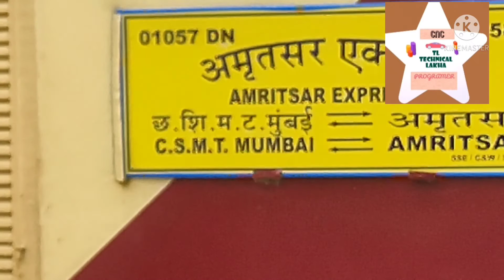01057-Amritser express,(CSMT Mumbai-Amritser)Journey,14-07-2021,Nabha to Amritsar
Dadar Express
Nabha to Amritsar
swagat hai apka vlogger LAKHA Hassanpur channel PE
ajj da blog Amritsar Express (dadar express)Slowest train da ha mein is vich Nabha ton le ke Amritsar tak safar kranga Amritsar Express (dadar express) Slow Train Vlog
is train vich 4 ਜਨਰਲ ਕੋਚ, 1 2nd ac and 4 3rd ac 8sleeper ਕਲਾਸ da ਕੋਚ hunday ne eh train de kul 75 stop ਹਨ  is train vich ਸਾਫ ਸਫਾਈ ਦਾ ਬਹੁਤ ਧਿਆਨ ਰੱਖਿਆ ਜਾਂਦਾ ਹੈ
is train de stop:-
Maharashtra
Day 1
Mumbai Csmt (CSMT)
Starts
23:30  stars  0
Mumbai Dadar Central (DR)23:37 to 23:40  3 mins  9
Day 2
Thane (TNA) 00:02 to  00:05  3 mins  34
Kalyan Jn (KYN) 00:32 to 00:35  3 mins  54
Kasara (KSRA) 01:28 to 01:31  3mins  121
Nasik Road (NK) 03:05 to 03:10 5 mins   188
Manmad Jn (MMR) 04:07 to  04:10  3 mins  261
Chalisgaon Jn (CSN) 05:03 to 05:05  2 mins   328
Pachora Jn (PC) 05:33 to 05:35  2 mins  373
Jalgaon Jn (JL) 06:18  to  06:20  2 mins   420
Bhusaval Jn (BSL) 06:50 to 06:55 5 mins   445
Savda (SAV) 07:14 to 07:15 1 mins    460
Raver (RV) 07:29 to 07:30 1mins   479
 Madhya Pradesh
Burhanpur (BAU) 07:48 to 07:50  2 mins   499
Nepanagar (NPNR) 08:13 to 08:15  2 mins  526
Khandwa (KNW) 09:20 to 09:25  5 mins   568
Talvadya (TLV) 09:41 to 09:43   2 mins 584
Chhanera (CAER) 10:10 to 10:12  2 mins 613
Khirkiya (KKN)  10:47 to 10:49  2 mins644
Harda (HD)  11:13 to 11:15  2 mins  676
Timarni (TBN)   11:28 to 11:30  2 mins690
Banapura (BPF)11:53 to 11:55  2 mins718
Itarsi Jn (ET) 12:40 to 12:50  10 mins752
Hoshangabad (HBD)13:08 to 13:10   2 mins  769
Budni (BNI)  13:20 to 13:21 1 min  776
Mandi Dip (MDDP)14:23 to 14:25 2 mins   828
Rani Kamlapati (RKMP) 15:08 to 15:10  2 mins  844
Bhopal Jn (BPL) 15:30  to 15:35  5 mins  850
Vidisha (BHS)  16:13 to 16:15  2 mins  903
Gulabhganj (GLG)  16:33 to 16:35
2 mins  924
Ganj Basoda (BAQ)  16:50 to 16:52
2 mins  943
Mandi Bamora (MABA)17:18 to 17:20
2 mins  971
Bina Jn (BINA)17:50 to 17:55  5 mins988
 Uttar Pradesh
Lalitpur (LAR)18:39 to 18:41  2 mins1051
Talbahat (TBT)19:09 to 19:11  2 min1090
Babina (BAB)  19:32 to 19:34  2 mins1115
Veerangana Laxmibai Jn (VGLB)20:20To 20:30 10 mins 1141
 Madhya Pradesh
Datia (DAA)  20:52 to 20:54  2 mins1165
Dabra (DBA)  21:17 to 21:19  2 mins1196
Gwalior Jn (GWL)  21:54 to 21:56 2 mins 1238
Morena (MRA)  22:28 to 22:30  2 mins1276
 Rajasthan
Dhaulpur (DHO)  23:13 to 23:15  2 mins1304
Uttar Pradesh
Agra Cantt (AGC)  23:50 to 23:55  5 mins  1356
Day 3
Mathura Jn (MTJ)  00:55  to 01:00 5 mins 1410
Kosi Kalan (KSV)  01:30 to 01:32 2 mins 1451
 Haryana
Palwal (PWL)  02:33  to  02:35 2 mins 1494
Faridabad (FDB)  02:57  to  02:59 2 mins 1523
 Delhi
Delhi Hazrat Nizamuddin (NZM) 03:19
 To 03:21 2 mins 1543
New Delhi (NDLS)   03:45  to  04:00 15 mins 1551
Subzi Mandi (SZM)  04:14 to 04:16 2 mins  1555
Narela (NUR)  04:35 to 04:37 2 mins 1578
 Haryana
Sonipat (SNP)  04:50 to 04:52  2 mins1595
Ganaur (GNU)  05:05 to 05:07  2 mins1611
Samalkha (SMK)  05:18 to 05:20 2 mins 1623
Panipat Jn (PNP)  05:35 to 05:37 2 mins 1640
Karnal (KUN)  06:01 to 06:03 2 mins 1674
Nilokheri (NLKR)  06:16 to 06:18 2 mins 1691
Kurukshetra Jn (KKDE)  06:43 to 06:45 2 mins 1708
Shahbad Marknda (SHDM)  07:01 to 07:03  2 mins 1730
Ambala Cant Jn (UMB)  07:50 to 08:00 10 mins 1749
Ambala City (UBC)  08:11 to 08:13 2 mins 1757
Punjab
Rajpura Jn (RPJ)  08:39 to 08:41  2 mins  1777
Patiala (PTA)   09:25 to 09:30  5 mins1802
Nabha (NBA)  10:12 to 10:14  2 mins1828
Dhuri Jn (DUI)   10:45 to 10:50  5 mins1855
Malerkotla (MET) 11:06 to 11:08   2 mins   1872
Ahmadgarh (AHH)  11:40 to 11:42
2 mins  1891
Ludhiana Jn (LDH)12:45  to 12:5510 mins 1917
Phillaur Jn (PHR) 13:09 to 13:11
2 mins 1930
Phagwara Jn (PGW)  13:43 to 13:451953
Jalandhar Cant (JRC) 14:02 to 14:04 1969
Jalandhar City (JUC) 14:15 to 14:20 1974
Beas (BEAS)14:51 to 14:53  2010
Jandiala (JNL)15:33  to  15:35  2 mins   2034
Amritsar Jn (ASR)   End  00:00  End 2052
je thanu eh video changi lagey tan plz mera chanel nu SUBSCRIBE jruur kr deyo te bell icon nu dab deyo te ek chota jeheya LIKE bi kr deyo menu tahudi spot di bht jarurat ha meri video nu jeyda ton jeyada share kr deyo
mein abi neya hun youtube pe abi poori knowledge nhi video bana kr upload krney ki agr koi galti hogi to plz maf kr dena
I am LAKHVIR SINGH LAKHA From Hassan pur (NABHA) PUNJAB INDIA